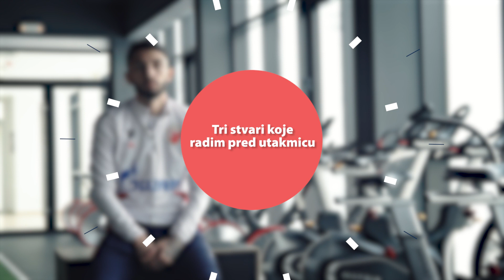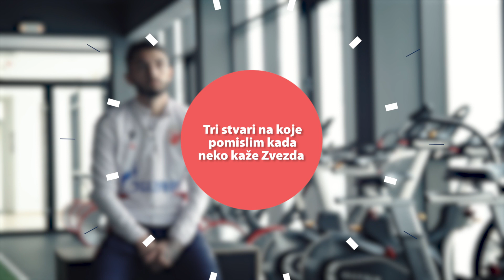HET-TRIK: Irakli Azarov